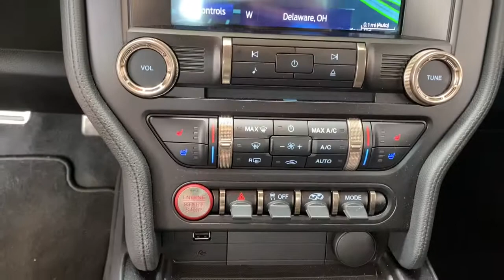2021 Ford Mustang Columbus, Delaware, Powell, Marion, Sunbury OH F95455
Race Red Used 2021 Ford Mustang available in Delaware, Ohio at Byers Ford. Servicing the Columbus, Powell, Marion, Sunbury, OH area.
2021 Ford Mustang Shelby GT500 - Stock#: F95455 - VIN#: 1FA6P8SJXM5502300

Byers Ford
1101 Columbus Pike